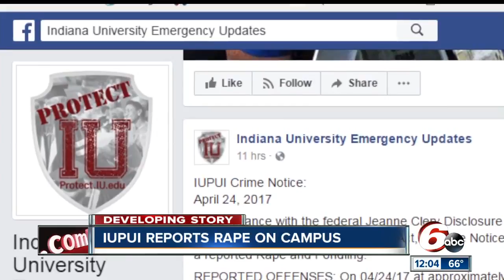Rape, sexual assault reported at IUPUI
Police are searching for a suspect after a report of a rape and sexual assault at IUPUI.